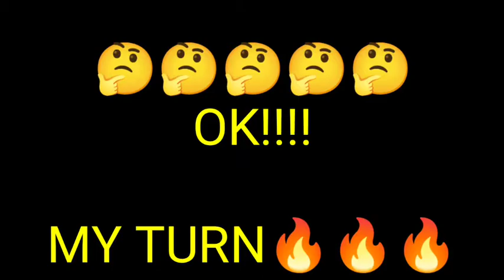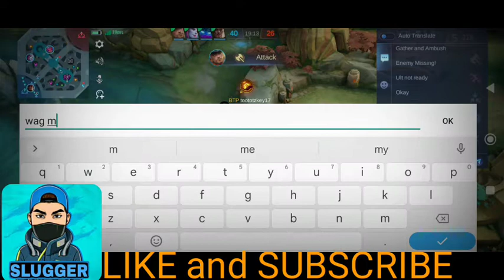SABER GAMEPLAY ~ BUFFED SABER VS BUFFED GUSION ((WHO WILL WIN??))(INTENSE GAME) ~ RTC ML GAMEPLAY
RTC ML GAMEPLAY

Hi i'm here and made this content for those who like vedio gameplay

And if you like my vedios please do not forget to

I hope guys you enjoyed my vedio♥️😊😊